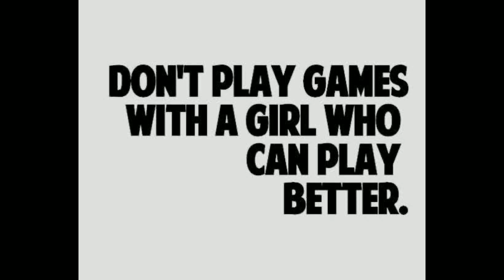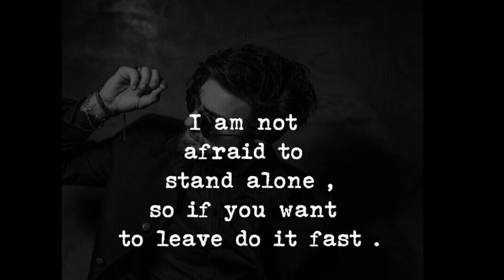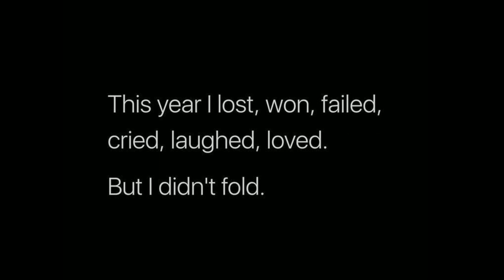🔥attitude quotes for girls🔥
Attitude And Savage Quotes For Girls | Badass Quotes For Girls

225 Comments